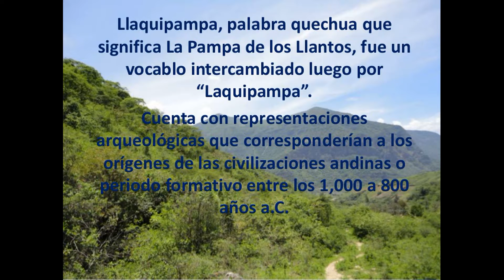BACKPACKING TOURISM (agencia de viajes)